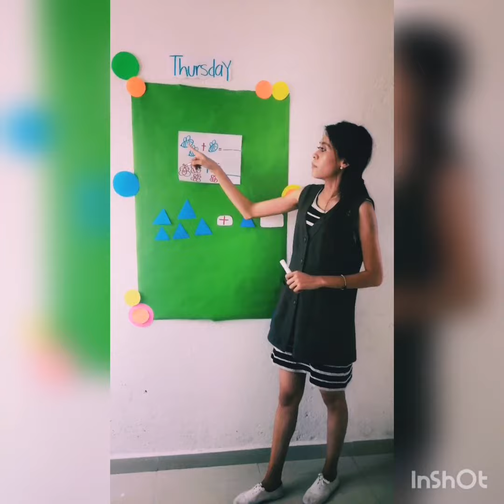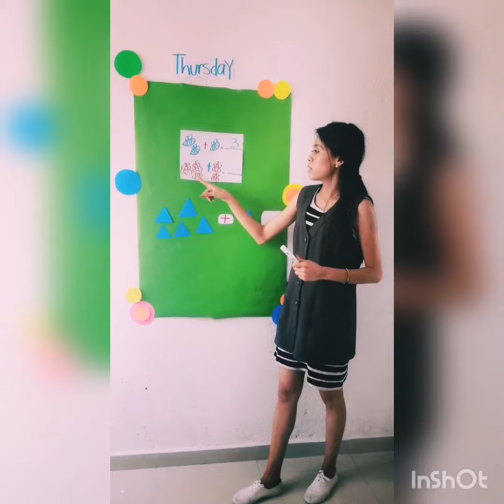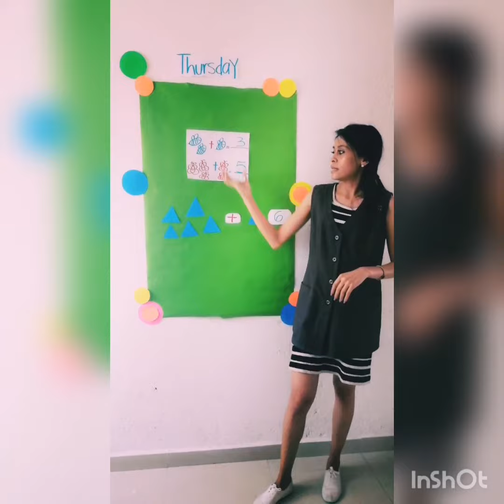KINDER 3 clase de Inglés 07 Mayo